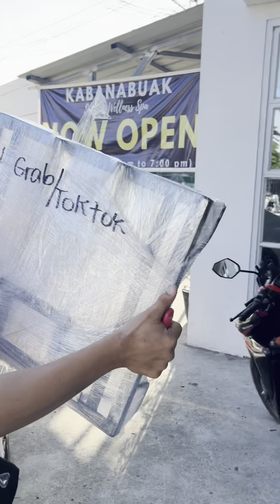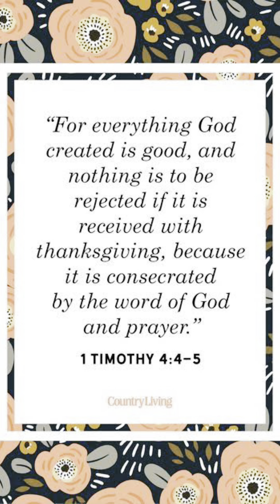HUWAG MAKALIMOT SA TAAS🙏 | Delivery Rider Binigyan ng Blessings | Pang hanap buhay